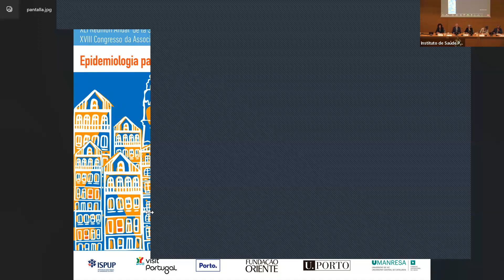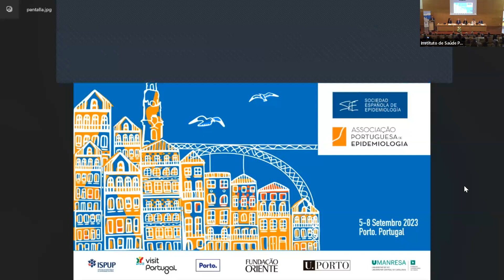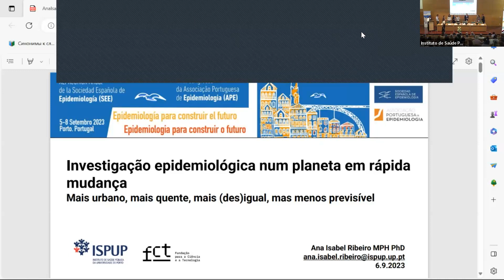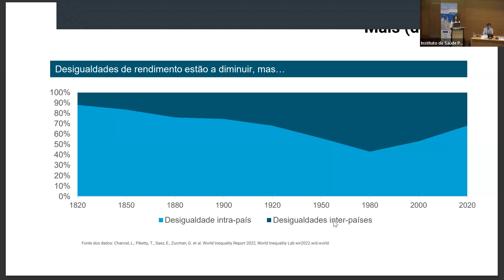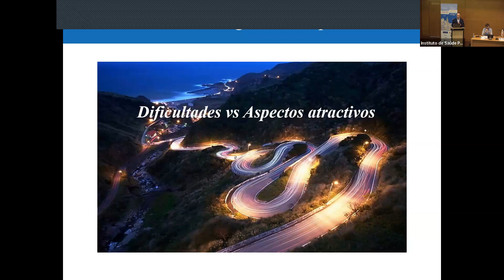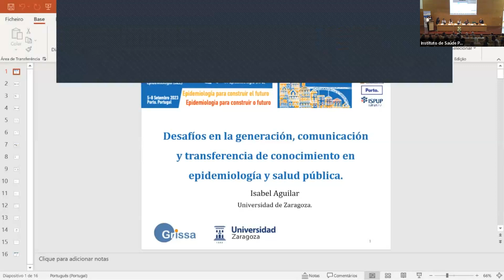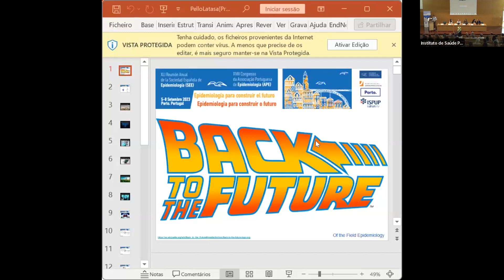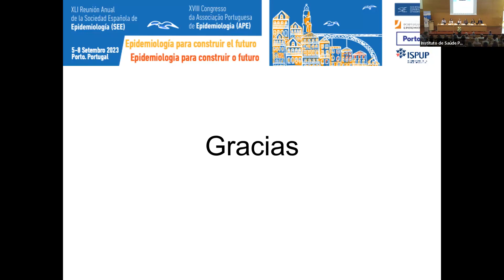Inauguración Congreso SEE APE 2023 - Sessão Abertura Congresso SEE APE 2023 09 06